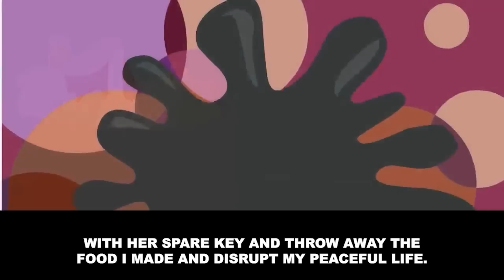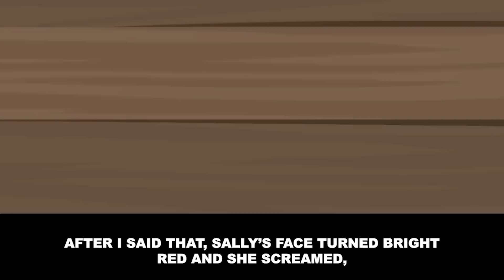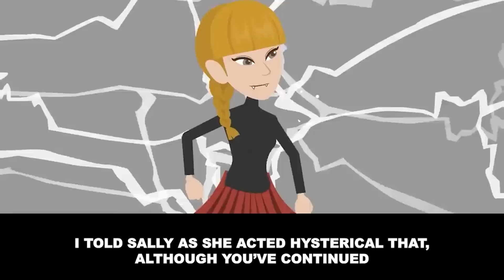My ex-husband's daughter asks me to participate in her wedding [Revenge]